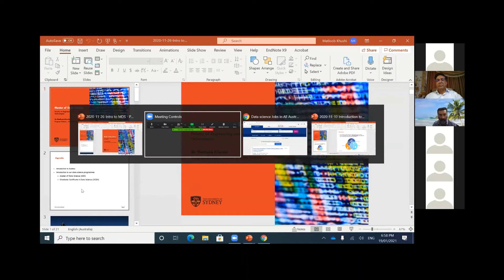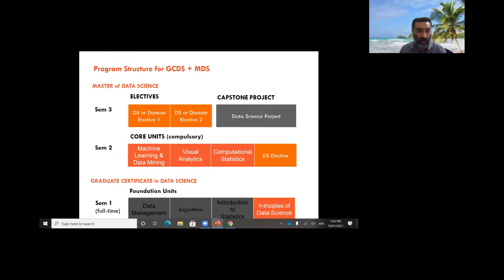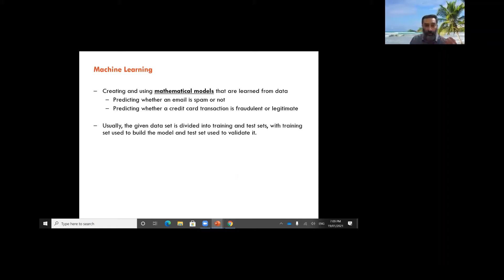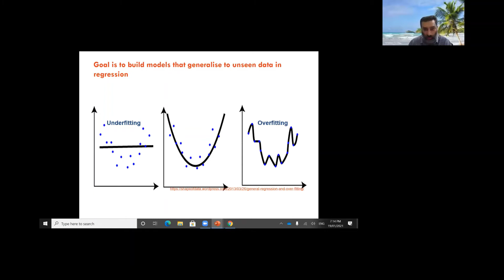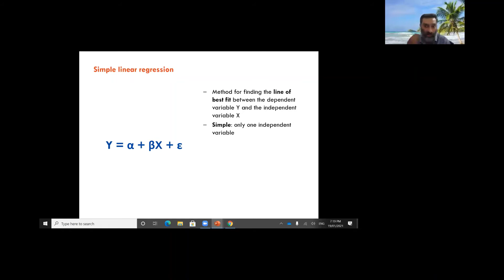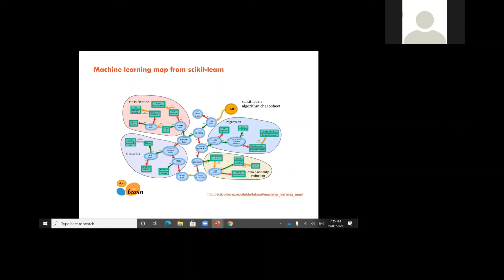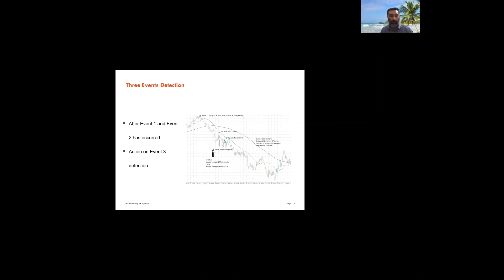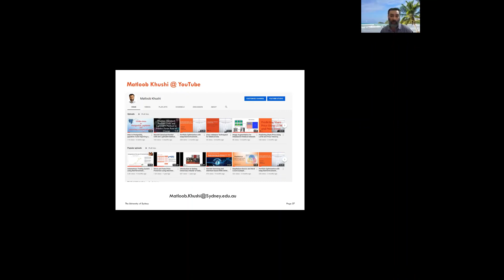PEiA #5 AI, Robotrading dated 19 Jan 2021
By Dr Matloob Khusi